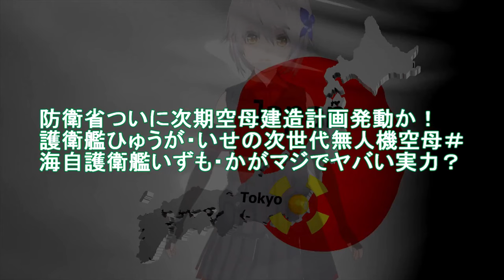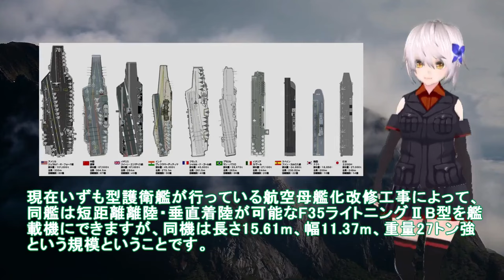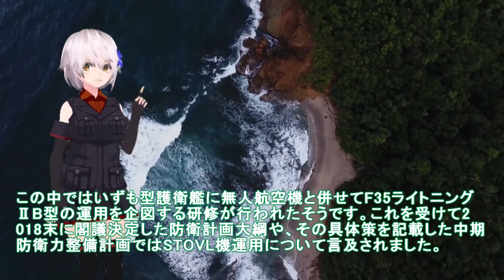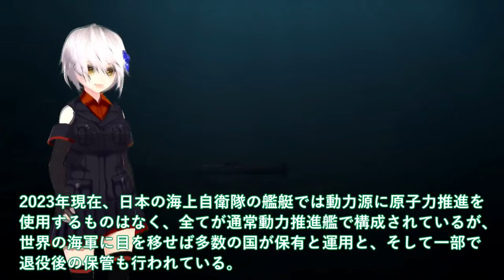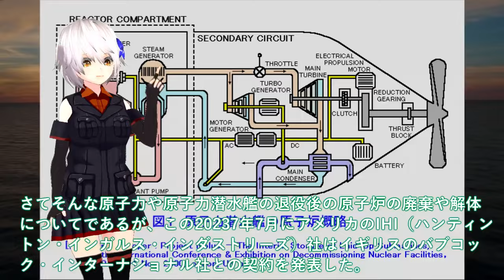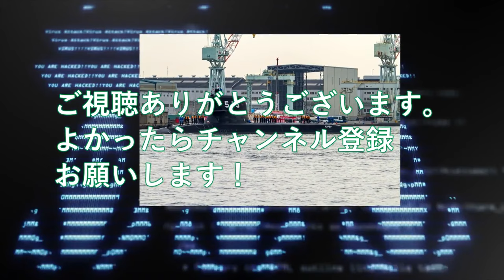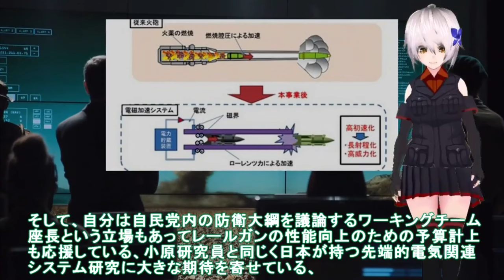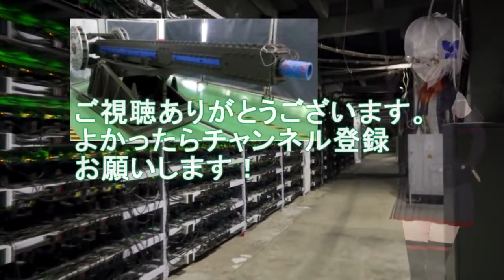【ゆっくり解説】自衛隊スペシャル 防衛省ついに次期空母建造計画発動か！護衛艦ひゅうが・いせの次世代無人機空母＃海自護衛艦いずも・かがマジでヤバい【軍事スペシャル・特集】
11防衛省ついに次期空母建造計画発動か！護衛艦ひゅうが・いせの次世代無人機空母＃海自護衛艦いずも・かがマジでヤバい実力？

12海上自衛隊引き渡し！豪州原潜導入間近に超ショック＃世界の原潜完全放置で国連激怒？

12防衛省電磁砲はすでに完成形で量産か！革命もたらす兵器超音速ミサイル撃墜可能＃米国断念レールガン開発日本65億円投入？